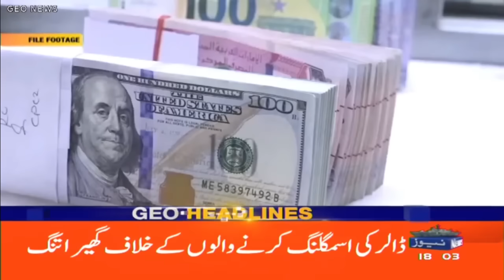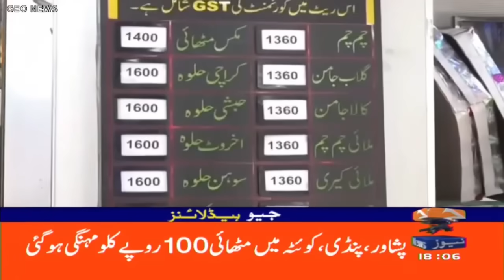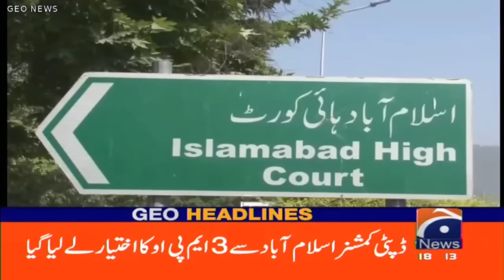Geo News Headlines 6 PM | 6 Sep 2023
GeoHeadlines 6 PM | 6th Sep 2023